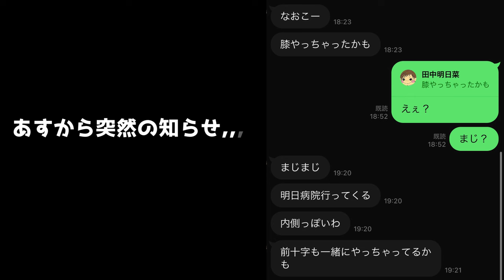いよいよ2024シーズン開幕！前夜祭サプライズムービー！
あすへ

長いリハビリお疲れ様でした！
いよいよ2024シーズンが開幕！(韓国女子サッカーリーグ）

あすにとって素敵なシーズンになるように
秘書から愛を込めてサプライズムービーだよ

たくさんの勇気をありがとう
敬意を込めて送ります

サランへ

秘書ことさくより

頑張ります！

田中明日菜（韓国女子サッカーリーグ：華川KSPO）

エースチャンネル秘書